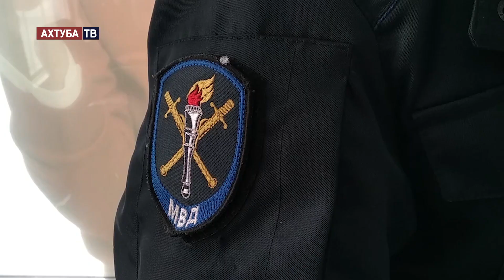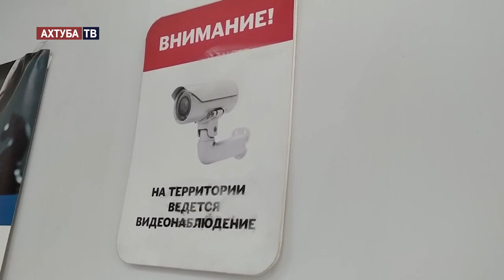В Тюмени задержали серийного разбойника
В тюменскую полицию поступил ряд заявлений о совершении разбоев на территории областного центра. Во всех эпизодах неизвестный действовал по одинаковой схеме: заходил в офис организации занимавшейся выдачей микрозаймов (в одном случае в продуктовый магазин) и угрожая ножом сотрудникам забирал имевшуюся в кассе наличность.
Оперуполномоченные уголовного розыска провели комплекс необходимых мероприятий, установили личность подозреваемого – безработного местного жителя 1971 года рождения и задержали его. Мужчина признался в содеянном и рассказал, что все действия тщательно планировал и выбирал офисы, в которых, по его мнению, хранилось большое количество наличности. Затем приходил в организацию под видом клиента, запоминал где находится касса и сколько в помещении сотрудников, а также продумывал пути отхода.
В среднем добычей подозреваемого становилась сумма в несколько десятков тысяч рублей. Деньги он тратил на личные нужды: покупал продукты питания, алкоголь и одежду. Когда наличность заканчивалась шел на новое преступление. Ограбив несколько раз микрокредитные организации он решил напасть на продуктовый магазин, так как посчитал, что сможет украсть более существенную сумму, однако в кассе оказалось немногим более 2000 рублей. Суммарный ущерб от действий злоумышленника  по предварительным данным составил около 100 000.
В отношении подозреваемого следственным отделом возбуждено уголовное дело по признакам преступления, предусмотренного частью 2 статьи 162 Уголовного кодекса Российской Федерации «Разбой». Санкция статьи предусматривает наказание в виде лишения свободы на срок до 10 лет. В настоящий момент фигурант задержан в порядке статьи 91 Уголовно-процессуального кодекса Российской Федерации. Расследование продолжается.